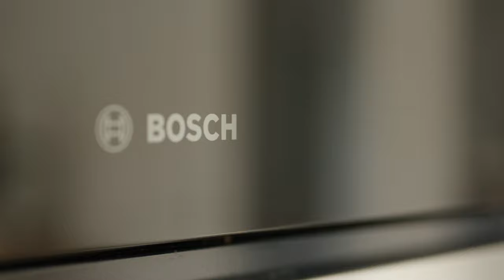Wren Kitchens: Winner - Zaki & Moniza wrenovation​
Keen to spend more time together as a family, Zaki and Moniza worked with us to help their open-plan kitchen dreams become a reality.

Moniza fell in love with the woodgrain effect of our Shaker Forest frontals in Autumn Harvest, and after seeing a two-tone design on her third showroom visit, paired it with an Alchemy matt island.

Like our kitchens?